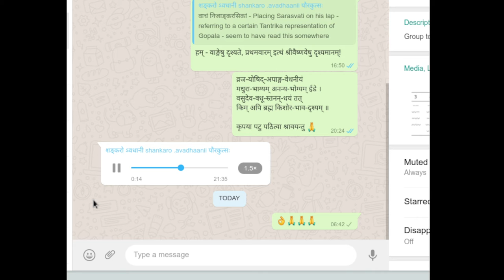वसन्तमालिका मालभरणी उपोद्गता शङ्कर-रीतिः aupachChandasikam upodgatA औपच्छन्दसिकम् vasanta-mAlikA